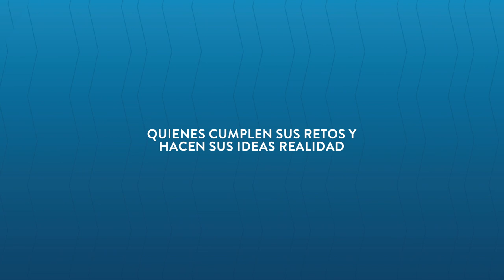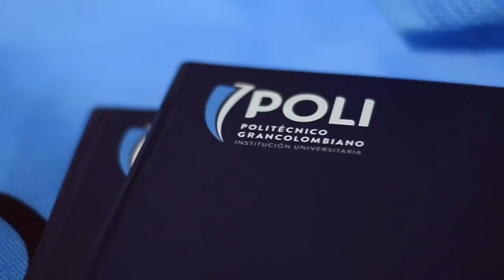Graduado Sobresaliente: Kamila Correa